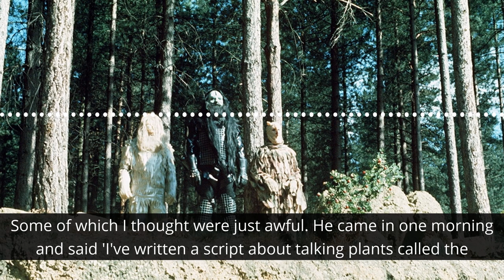FAB Facts: How an Episode of Space:1999 got this Strange Title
Space:1999 series two is slightly less popular with fans, and during the series producer Fred Freiberger was inspired to write one episode after seeing a signpost...

Tune in to the official Gerry Anderson Podcast!